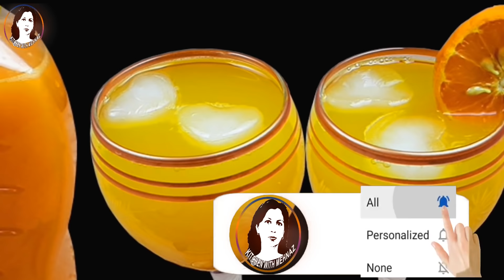100% Natural Orange Juice Freeze For Summer DrinksIاورنج جوس وید آؤٹ کیمیکلIRamzan Special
Orange Juice Recipe NO Machine without chemical 100% Natural Orange Juice Freeze For Summer & Ramzan iftar Special Original Malta juice Banane ka Sahi Tarika and save Karne Ka Tarika at home how to make Orange Drinks For Summer Special Pakistani Recipes Urdu in Hindi By Kitchen With Mehnaz Abid
Ye hai meri recipe Orange Juice Recipe ♥️ ki umeed hai aapkp pasand ayegi!

How To Make Orange Juice Recipe

Queries Soved
1)orange juice benefits banane ka tarika tamatar ka banane ka aasan tarika
2)orange drink for weight loss banane ka tarika ghar mein banane ki tarkeeb
3)indian recipes,pakistani recipes
4)orange drink at home banane ka tarika dikhaiye
5)how to make tomato ketchup  tarika bataiye in urdu at home